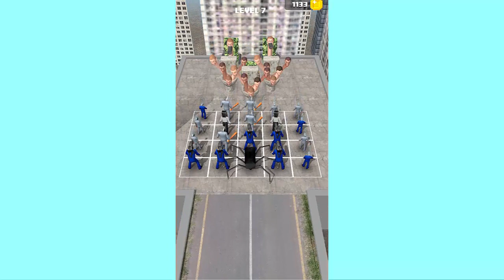Toilet Monster Battle - Trailer - Android Gameplay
Welcome to the thrilling world of Toilet Monster Battle, where players embark on an immersive adventure through two captivating survival game modes. Prepare yourself for the ultimate test of fight skill, strategy, and monster mayhem!

In the first game mode game offline of collect monster master 3D, run mob, players will find themselves at the starting line of an exhilarating race. Their mission in run mob? To navigate treacherous tracks filled with challenging obstacles, cunning enemies, and unexpected twists and turns. As they sprint towards the finish line, players must showcase their agility, fight skil